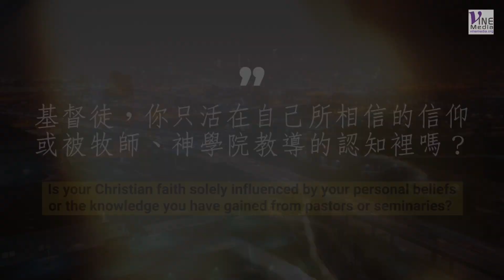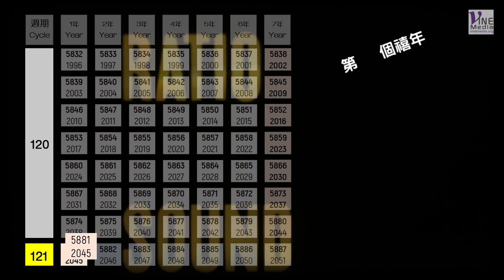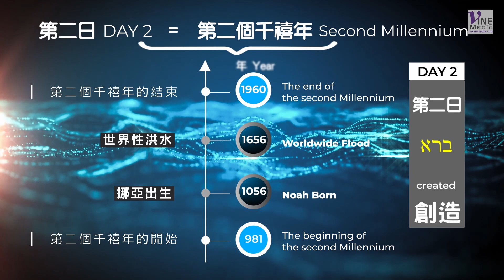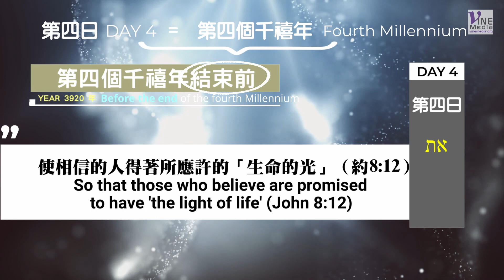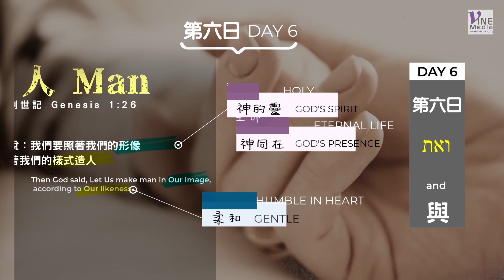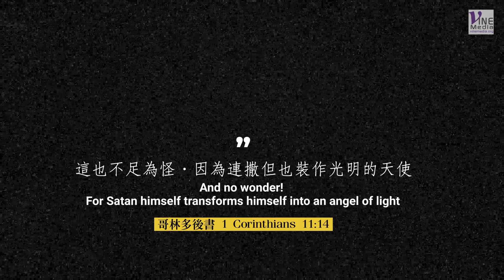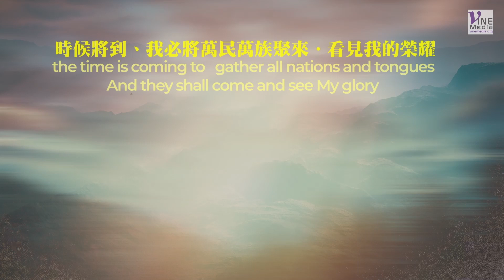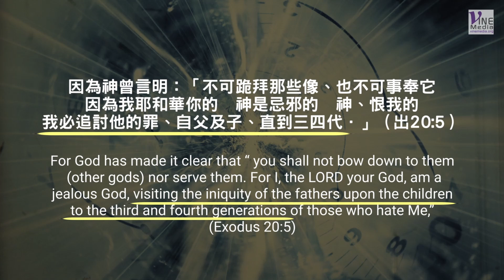Ep.10 (末後日子)──末後的日子還有多久？人類的年日即將結束？──從聖經看宇宙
末後日子還有多久？隱藏在創造週的預言. 基督徒，你只活在自己所相信的信仰或被牧師、神學院教導的認知裡嗎？你願意一起踏上探索新視角和啟示的旅程嗎？

使徒保羅在羅馬書11:33說：「深哉、神豐富的智慧和知識。祂的判斷、何其難測、祂的蹤跡何其難尋．」神早就說了，祂是「從起初指明末後的事、從古時言明未成的事」的神，原來祂從創世記1:1就隱藏了祂對這世界的計劃和心意...並且祂也定了人類年日的時間，而這年日也即將結束，你可預備好了？

「禧年年曆」由亞當被創造後計算(A.C. = After the Creation of Adam)，這與現今的「拉比年曆」(Rabbinic Calendar)相差了 76 年，因為拉比年曆表上刪除了四位邪惡猶大王的統治。馬太福音1:8亦沒有記載約蘭的妻子亞他利雅（亞哈的女兒）（6年）、兒子亞哈謝（1年）、孫子約阿施（40年）和曾孫亞瑪謝（29年）總共在位76年的時間。

The Jubilee Calendar is calculated after the creation of Adam (A.C.).  The A.C. dates of this calendar differ from the Rabbinic Calendar by 76 years because they have removed the reigns of four evil Kings of Judah from the chronology.  Matthew 1:8 does not record the reigns of Jehoram's wife Athaliah (the daughter of Ahab) (6 years), his son Ahaziah (1 year), grandson Joash (40 years), and great-grandson Amaziah (29 years) for a total of 76 years.

亞他利雅、亞哈謝、約阿施、亞瑪謝都是亞哈的後代，神曾說：「凡屬亞哈的人、死在城中的、必被狗喫、死在田野的、必被空中的鳥喫。」(王上21:24) 因為神曾言明：「不可跪拜那些像、也不可事奉他、因為我耶和華你的　神是忌邪的　神、恨我的、我必追討他的罪、自父及子、直到三四代．」（出20:5）並且在申命記29:20也說：「耶和華必不饒恕他、耶和華的怒氣、與憤恨、要向他發作、如煙冒出、將這書上所寫的一切咒詛、都加在他身上、耶和華又要從天下塗抹他的名．」

Athaliah, Ahaziah, Joash, and Amaziah were all descendants of Ahab. God said, “The dogs shall eat whoever belongs to Ahab and dies in the city, and the birds of the air shall eat whoever dies in the field” (1 Kings 21:24) For God has made it clear that “ you shall not bow down to them (other gods) nor serve them.   For I, the LORD your God, am a jealous God,   visiting the iniquity of the fathers upon the children to the third and fourth generations of those who hate Me,” (Exodus 20:5) And also in Deuteronomy 29:20, “The LORD would not spare him; for then   the anger of the LORD and   His jealousy would burn against that man, and every curse that is written in this book would settle on him, and the LORD would blot out his name from under heaven.”